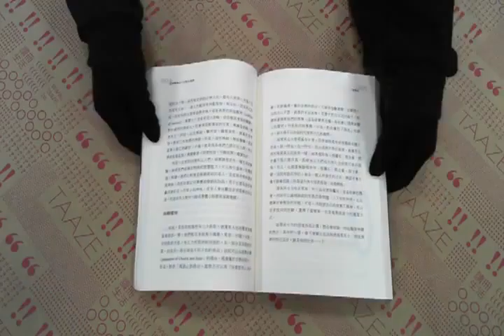TAAZE｜經濟學者的14堂法學課 二手書書況 9789867810960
TAAZE｜讀冊生活網路書店「經濟學者的14堂法學課」，找二手書請至